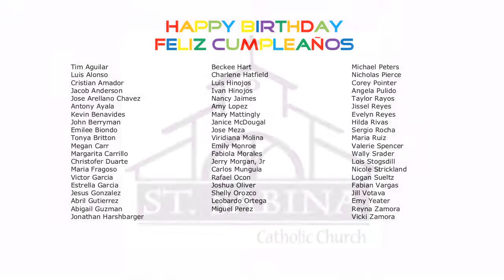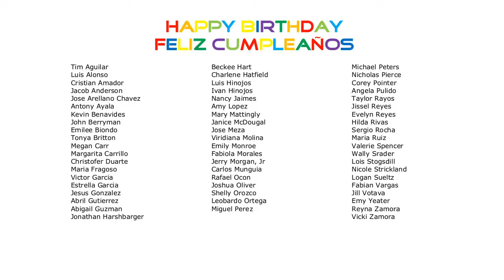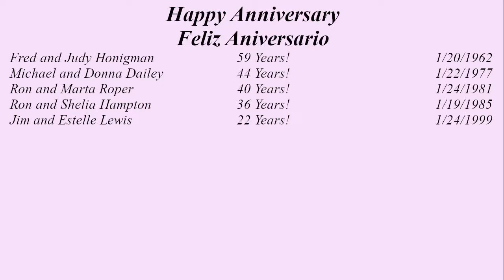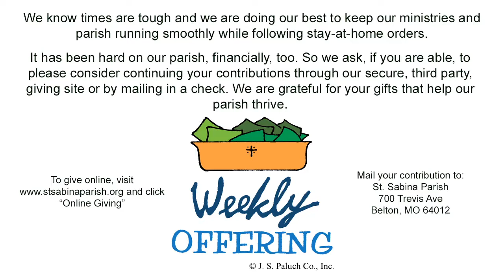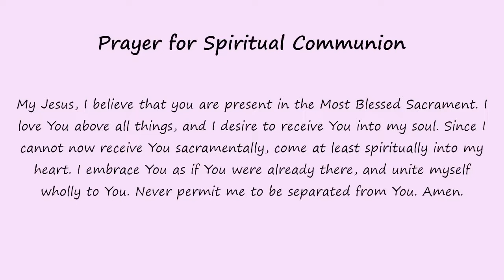1-17-21 Mass - 2nd Sunday in Ordinary Time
1-17-21 Mass - 2nd Sunday in Ordinary Time